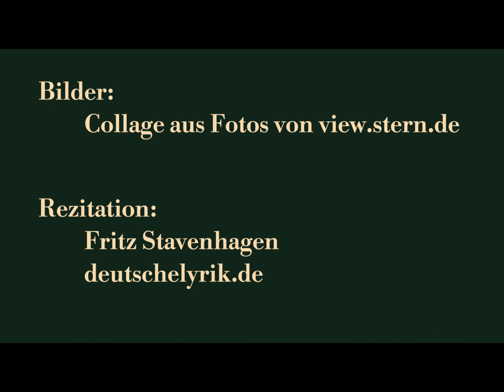Hugo Ball „Abschied"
Text:

Sag mir, dass du dich im Föhnwind sehnst
Und dass du trauern würdest,
Wenn ich ginge.
Sag mir, dass diese Tage schön sind
Und dass du weinen wirst,
Wenn ich nicht singe.

Sag mir, dass du dem Leben gut bist.
Sag meiner Stimme,
Dass sie nie verwehe...
Und dass du heiter und voll frohen Mut bist,
Auch wenn ich lange Zeit
Dich nicht mehr sehe.

Sag mir, dass ich ein töricht Kind bin,
Und streichle mich, wie eine junge Meise.
Sag mir, dass ich zu dir zurückfind,
Auch wenn die Nächte dunkel sind,
Durch die ich reise.

Bilder: Collage aus Fotos von: view.stern.de